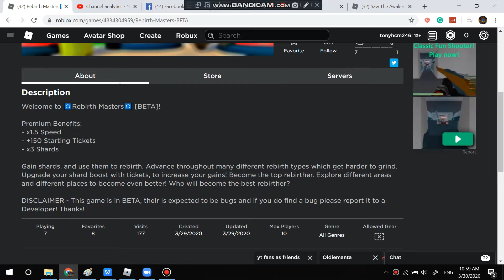Rebirth Masters🔄 [BETA] GAMEPLAY! (Roblox)